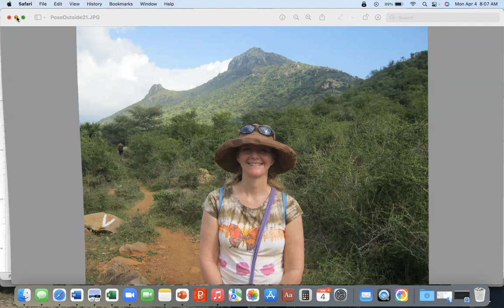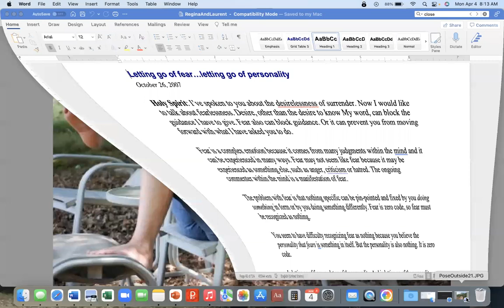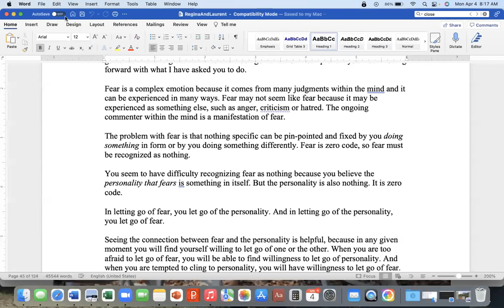Letting Go of Personality, Part 1 ~ Regina Dawn Akers, The Early Teachings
Inner wisdom guides Regina to let go of "Regina" as who she is. Two obstacles to this guidance are desire and fear. This audio is part of a longer audio dated 4/7/11 and found on the Awakening Together website at this

for additional programs and materials featuring non-dual awakened, awakening, and enlightened teachers including Regina Dawn Akers, Michael Langford, Nirmala, Craig Holliday, Jac O'Keeffe, Paul Hedderman, Mary Reed, Cate Grieves, Tess Hughes, Loch Kelly, Chris Celine, Amoda Maa Jeevan, Bob Fergeson, Susanne Marie, Ellie Roozdar, John Sherman, Scott Kiloby, Liz Cronkite, Miranda Macpherson, John Mark Stroud, Ram Dass Batchelder, Brent Haskell, Gina Lake, Tony Samara, Mukti, Nirmala, Daniel Nahmod, Timothy Conway, Jan Frazier, Kirtana, Magdi, Nouk Sanchez, Nyki Dobson, and Mike Loween.

Awakening Together also explores the teachings of Adyshanti, the Bhagavad Gita, the Tao Te Ching, Michael Singer, Buddha, Jesus Christ, Sufism, the Kabbalah, Ramana Maharshi, Nisargadatta Maharaj, A Course in Miracles (ACIM), DavidPaul and Candace Doyle. Rupert Spira, The Way of Mastery, Paramahansa Yogananda, Mooji, Dhyana Stanley,  Christmas Humphrey, Paul Brunton, and A Course of Love, The Holy Spirit's Interpretation of the New Testament (NTI), Joel Goldsmith, Robert Adams, Tara Brach, Gangaji, Eckhart Tolle and Byron Katie.